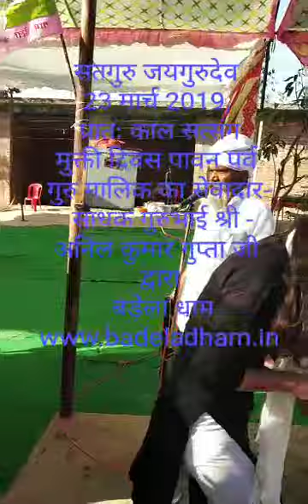सतगुरु जयगुरुदेव 23 मार्च 2019, प्रातः काल सत्संगमुक्ती दिवस पावन पर्व गुरु मालिक का सेवादार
༺꧁ सतगुरूजयगुरूदेव ꧂༻

सतगुरूजयगुरूदेव नाम प्रभु का
दि :- 23 मार्च 2019, प्रातःकाल सत्संग,
सतगुरू व अखण्ड संगत के सेवादार साधक गुरूभाई श्री अनिल कुमार गुप्ता जी के द्वारा।
मुक्ति दिवस पावन पर्व सत्संग निम्नलिखित स्थान पर संपन्न हुआ-
ग्राम-भरतपुर गिरन्ट,ब्लाक-कटेहरी,तहसील- अकबरपुर, रेलवे स्टेशन- अकबरपुर जंक्शन (AKBARPUR JUNCTION),  रेलवे स्टेशन कोड नम्बर-(ABP), जिला-अम्बेडकर नगर,राज्य-उत्तर-प्रदेश,भारत
आगामी कार्यक्रम:-
सतगुरु जयगुरुदेव : गुरु महाराज की दया मेहर से पुनर्जन्म के पावन शुभ अवसर पर सत्संग सुमिरन ध्यान और भजन का विशेष कार्यक्रम होगा | यह पुनर्जन्म का कार्यक्रम 06 जून 2019 से 08 जून 2019 तक अखंड रूप से विराजमान अंतर्घट सतगुरु जयगुरुदेव मंदिर , ग्राम बड़ेला, तहसील - रुदौली, जिला - अयोध्या, उत्तर प्रदेश , भारत में होगा | (नोट-यह पुनर्जन्म पावन पर्व गुरु महाराज के अंतर आदेशानुसार 07 जून 2012 से प्रतिवर्ष बड़ेला धाम में बड़ी धूमधाम से मनाया जाता है।) इस कार्यक्रम में सतगुरु की पूजा एवं साधना करने के साथ ही साथ रूहानी सत्संग सुनने के लिए भारत एवं विश्व के समस्त गुरु भाई-बहन एवं प्रेमी जन सादर आमंत्रित हैं | जिन प्रेमियों के अंतरात्मा में ये प्रश्न उठता है कि प्रभु जीते जी कैसे मिलता है? वो प्रेमी जिज्ञासु इस कार्यक्रम पर अवश्य आये |
सत्संग एवं साधना स्थल का पता :
अंतर्घट सतगुरु जयगुरुदेव मंदिर एवं अखंडेश्वर सतगुरु जयगुरुदेव मंदिर ,
ग्राम : बड़ेला, पोस्ट : तालगाँव, तहसील: रुदौली, जिला: अयोध्या, उत्तर प्रदेश, भारत
सतगुरूजयगुरूदेव अन्तर्घट मंदिर एवं
सतगुरूजयगुरूदेव अखण्डेश्वर मंदिर, बड़ेला धाम

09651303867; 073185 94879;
नोट : सभी प्रेमी अपनी कुल व्यवस्था के साथ आएंगे |